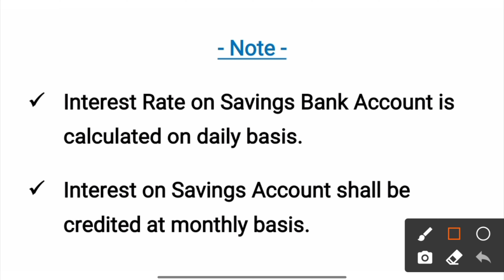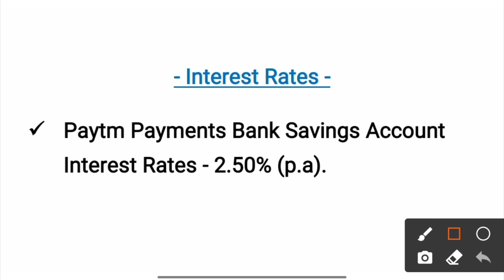Paytm Payments Bank Savings Account Interest Rates 2022